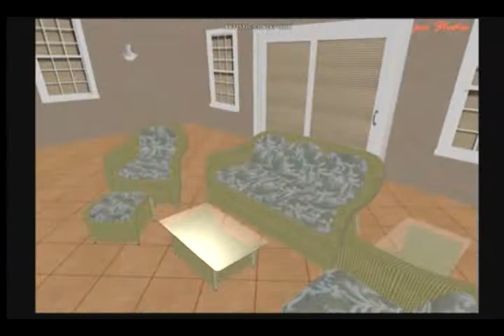One Of Our Latest Pools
3D Presentation of Swimming Pool Built by Coral Pool Construction, Inc.Miami, Florida